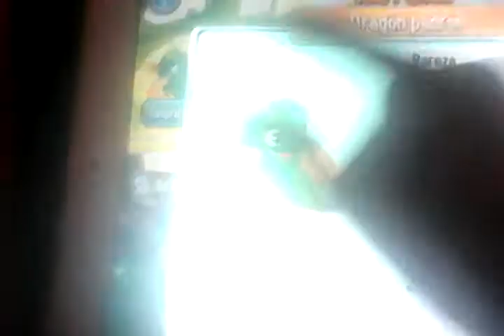Dragón city dragón padron